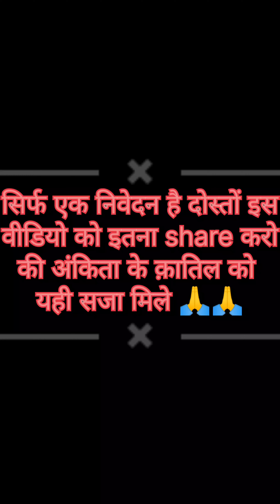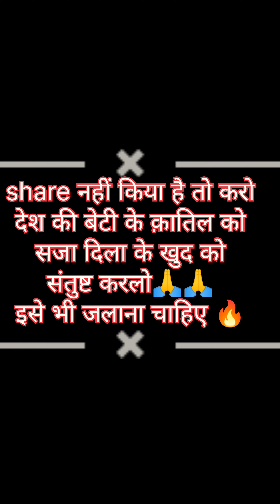अंकिता के अपराधी को यही सजा मिलनी चाहिए 🙏🙏🙏 share करो मेरी सभी से अपील है